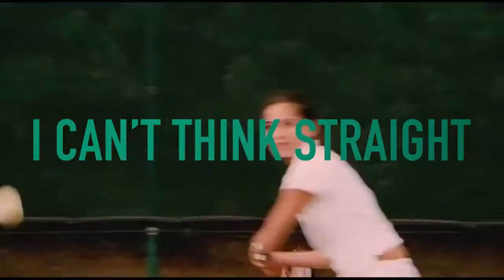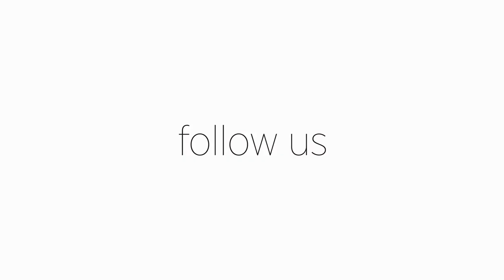Lesbian cute couple love story I can't think straight